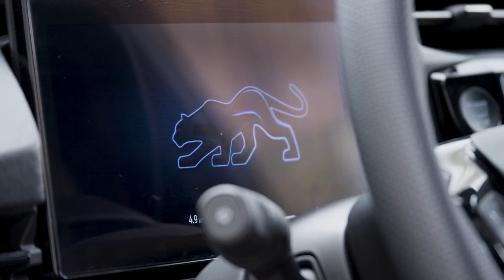2024 New Ford PUMA ST Line Edition is here!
The 2024 Puma is recognizable for its different design of LED daytime lights, characterized by small vertical elements in the lower part of the optical groups. There’s also a new body color, Cactus Grey. The dashboard has been substantially redesigned to integrate new screens facing the driver. There’s a new flat-bottom steering wheel and a sliding central armrest. The infotainment Sync 4 replaces the previous Sync 3, offering 5G connectivity, wireless management for Apple CarPlay and Android Auto (both for connection and charging), and the virtual assistant Alexa. The 12" screen, which also manages the climate control commands, is combined with the 12.8" instrumentation. The range of petrol engines remains unchanged. Customers can choose between the 1.0 Ecoboost in 125 CV Hybrid (manual or automatic Powershift), 155 CV Hybrid Powershift, or the sporty ST Powershift with 170 CV. The 2024 Puma will also be offered for the first time in an electric version: the zero-emissions model, called Gen-E, will be presented later in the year.